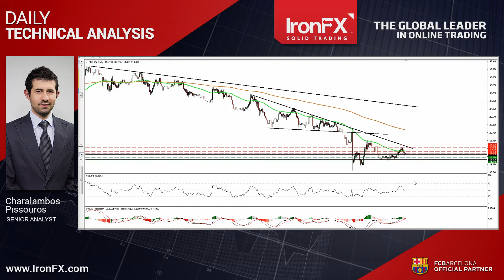IronFX Technical Analysis by Charalambos Pissouros | 08/09/2016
Today, I would like to update the technical pictures of EUR/USD and EUR/JPY ahead of today’s ECB policy meeting.

So, let’s begin with the EUR/USD currency pair. EUR/USD traded in a consolidative manner yesterday, staying between the support of 1.1230 and the resistance of 1.1270. In my view, a break above 1.1270 could target the downside resistance line taken from the peak of the 18th of August, or our next resistance of 1.1310. Our short-term oscillators detect strong upside speed and support somewhat that the pair may trade north for a while. The RSI has turned up again and could move above 70 soon, while the MACD stands above both its zero and trigger lines. Nevertheless, today’s forthcoming direction will depend on the ECB meeting. Although no policy action is expected, we believe that at his press conference following the decision, President Draghi may sound a little dovish. This could cause the pair to pull back, but we don’t believe that it will be a game changer. As for the bigger picture, as long as the pair is trading within the sideways range between 1.0800 and 1.1500, I would maintain my flat stance as far as the longer-term trend is concerned.

Now, let’s continue with EUR/JPY. This pair traded quietly on Wednesday, staying between the support hurdle of 114.00 and the resistance of 114.50. The rate remains above the upside support line taken from the low of the 16th of August and as a result, a break above 114.50 could aim for the 115.00 zone. Nevertheless, a dovish stance by ECB President Draghi today may alter any advances and may bring the rate back down near the crossroad of the aforementioned upside support line and the 114.00 support. A clear break below that zone could set the stage for more bearish extensions and is possible to target our next support level of 113.15. Zooming out to the daily chart, I see that EUR/JPY is trading below the medium-term downtrend line taken from back at the peak of the 29th of January. This keeps the broader negative path intact in my view, but given that the recovery started on the 25th of August signaled a higher low on the daily chart, I would stay on the sidelines with regards to the broader picture, at least until I see convincing signals of trend continuation, or trend reversal.

This is Charalambos Pissouros, Senior Analyst at IronFX, wishing you solid trading.